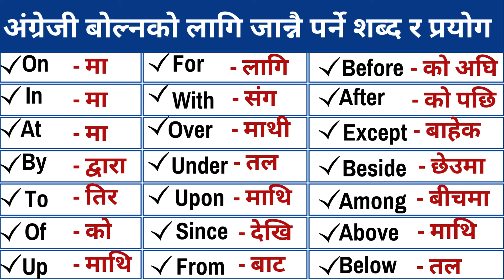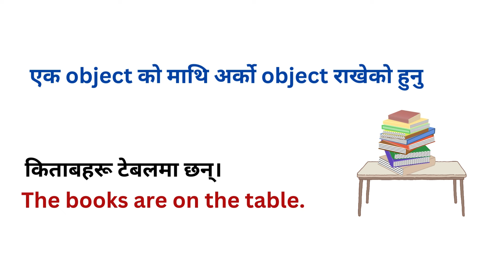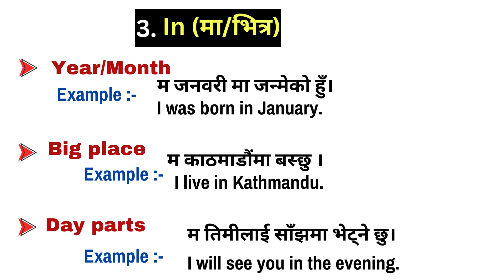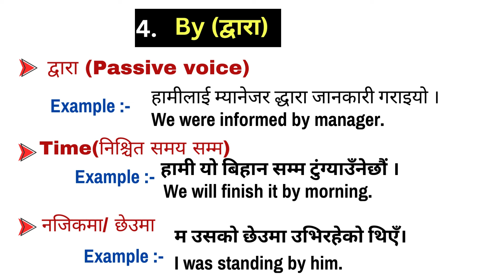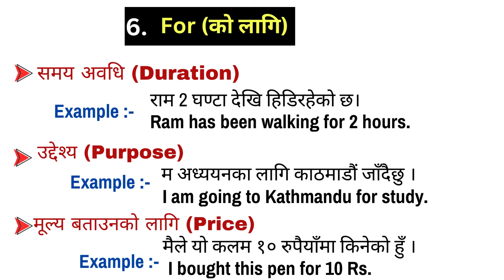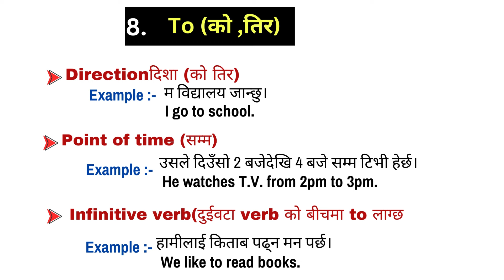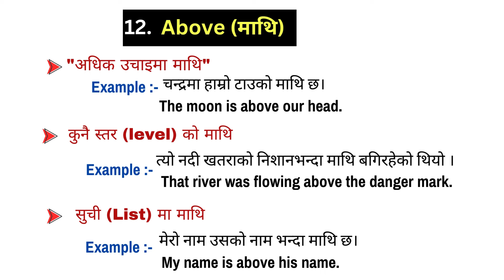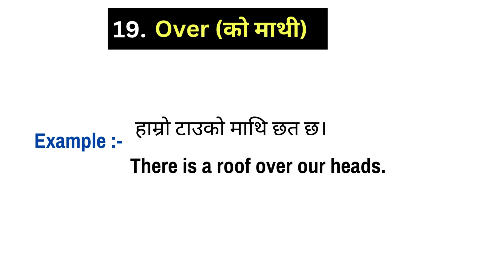घरमै बसेर अंग्रेजी बोल्नुहोस्। Prepositions Words। All Rules। Spoken English and Grammar